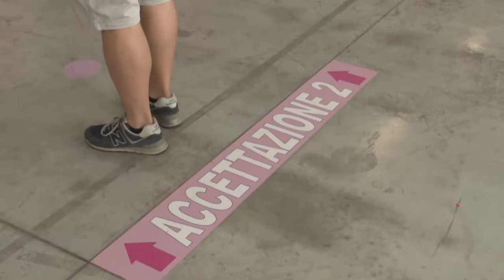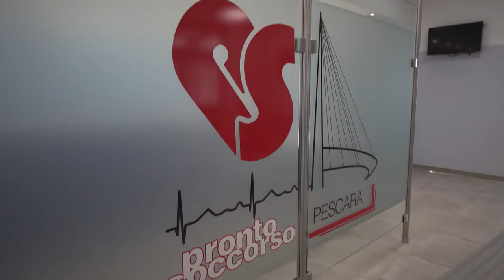Covid. Pd: "A Pescara la gestione del virus fa acqua da tutte le parti"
Campagna vaccinale e screening sulla popolazione scolastica i temi trattati in conferenza stampa dal partito democratico di Pescara. I dem sono scettici  sull'apertura di un secondo hub presso il palazzo Fuksas dove sono presenti alcune classi del Liceo Marconi. Nei prossimi giorni invece potrebbe esserci un consiglio comunale straordinario per capire le cause dello stop di 48h del pronto soccorso.